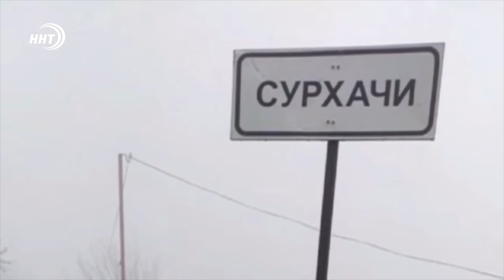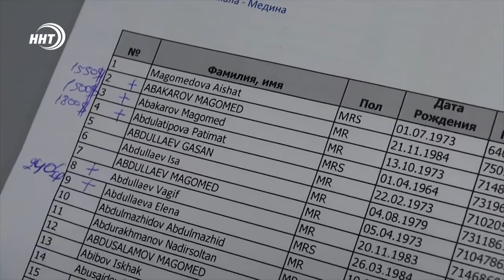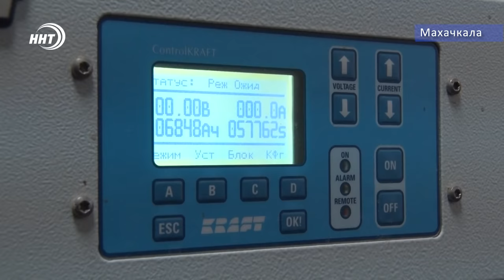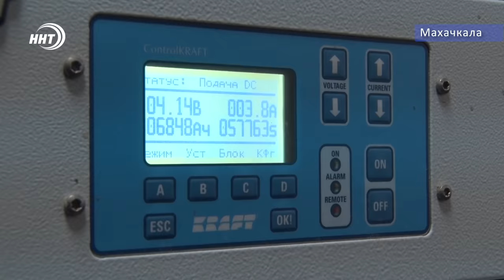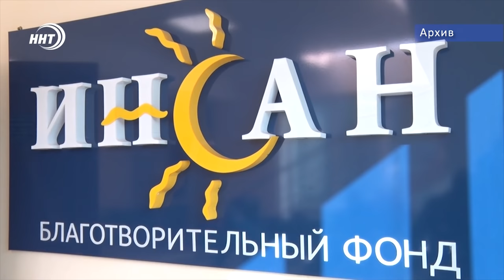Новости Дагестана за 23.04.2020 год